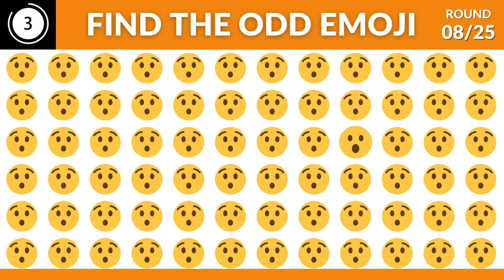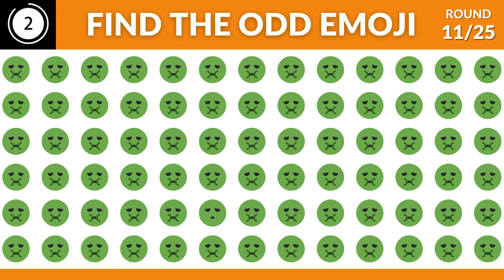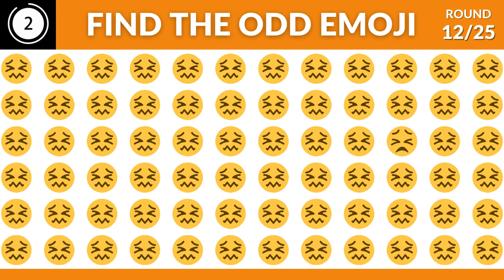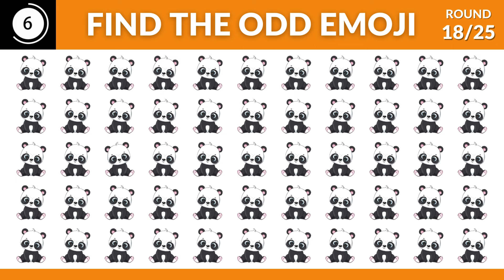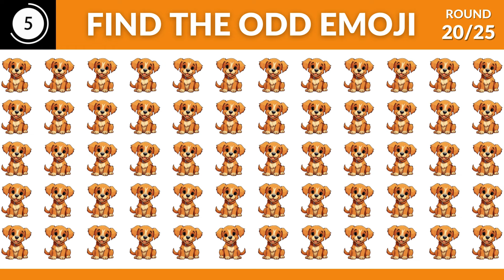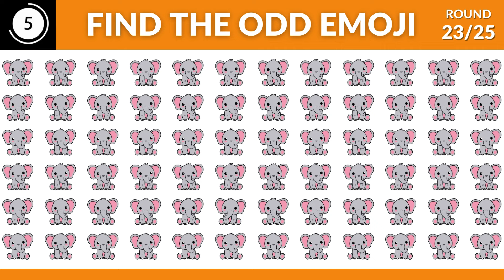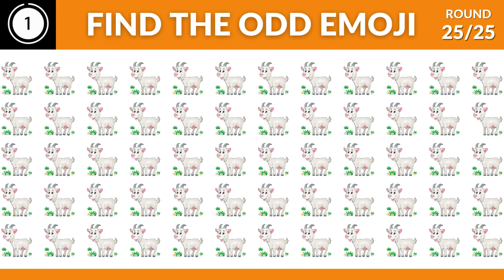Find the Odd Emoji | Emoji Quiz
🕵️‍♂️ Put your observational skills to the test with "Find the Odd Emoji | Emoji Quiz"! 🧩 Dive into a series of puzzles where you'll identify the odd emoji among the rest. Can you spot the outlier? Join the fun, share your answers, and challenge your friends to this captivating emoji adventure! 🔍🤔 Let the Emoji Quiz excitement unfold!